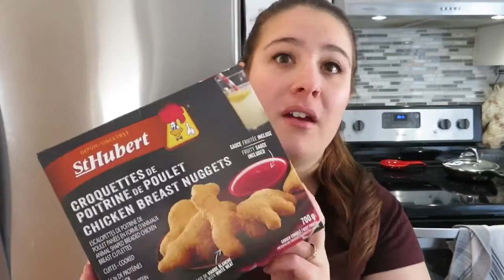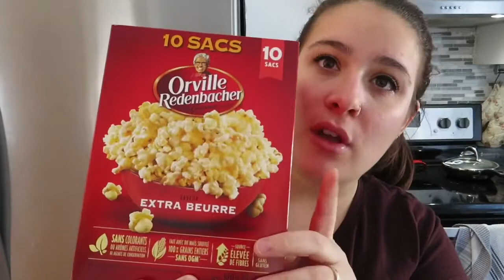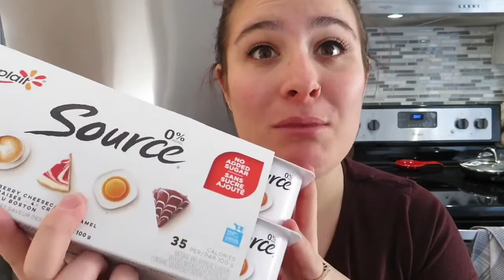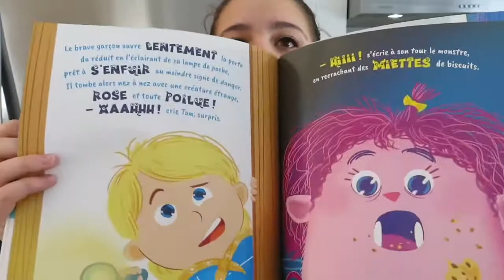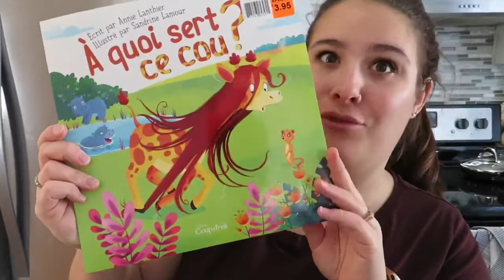HAUL- ENFIN, JE LES ATTENDAIS DEPUIS 10 ANS